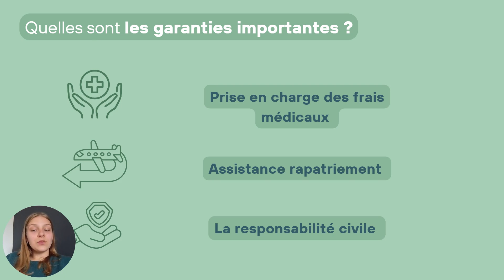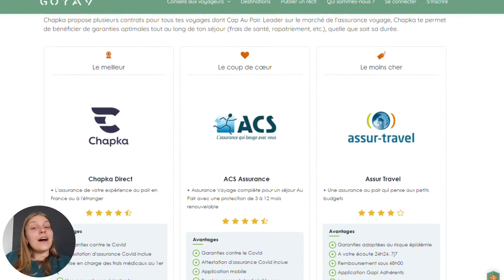Assurance voyage Aupair : Laquelle choisir ?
Vous prévoyez de partir Aupair ? Il est nécessaire de souscrire à la meilleure assurance voyage possible pour vous couvrir en cas de risque !

0:00 Introduction
0:10  L'assurance Aupair est-elle obligatoire ?
0:30 Les garanties importantes
0:52 Combien coûte une assurance Aupair ?
1:08 La meilleure assurance voyage
1:30 Quel est le coût d'une assurance Expatrié ?
1:40 Conclusion